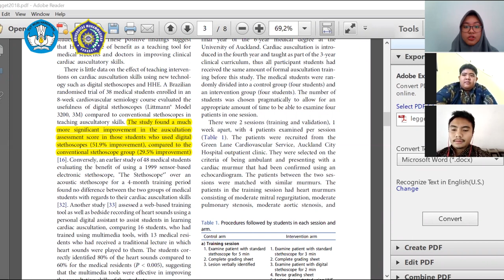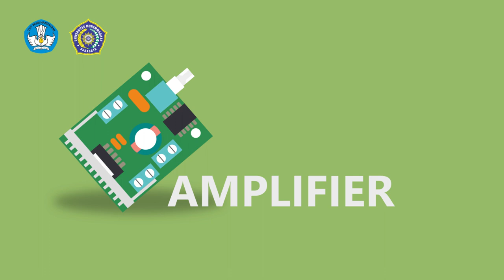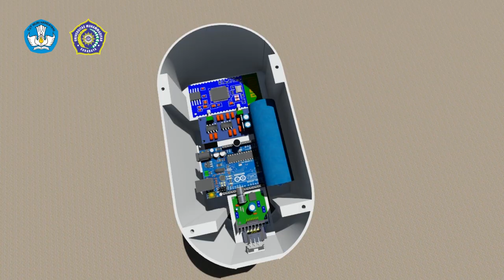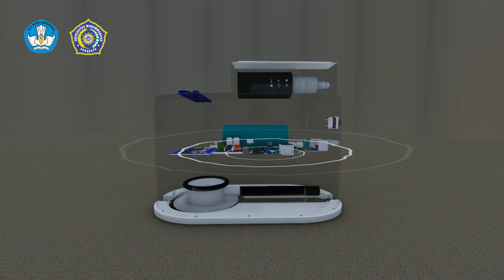PKM-KC 2020 " Smart Wireless Stethoscope" || UM Surabaya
PKM-KC 2020 " Smart Wireless Stethoscope"
Universitas Muhammadiyah Surabaya

Dalam pembelajaran skills lab atau focus grup discussion banyak mahasiswa kesehatan yang mengalami kesulitan pada saat menginterpretasikan suara jantung dan paru-paru dengan menggunakan stetoskop konvensional karena hasil auskultasi tidak dapat didengar oleh semua mahasiswa, sehingga kami menciptakan inovasi "Smart Wireless Stethoscope".
Smart Wireless Stethoscope merupakan media pembelajaran berbasis teknologi sebagai pengganti stetoskop konvensional untuk auskultasi atau mendengarkan suara jantung dan paru-paru yang dapat didengar melalui speaker, selain itu dilengkapi dengan sensor penghitung detak jantung yang akan ditampilkan pada oled display, sehingga dapat meminimalisir perbedaan persepsi pada saat pembelajaran berlangsung.
Smart Wireless Stethoscope memiliki beberapa manfaat seperti dapat meminimalisir perbedaan pendapat antar mahasiswa kesehatan dalam menentukan adanya kelainan suara pada jantung dan paru-paru, dapat menghitung jumlah detak jantung permenit dan memiliki nilai fleksibilitas sehingga mudah digunakan oleh penggunanya.

Ketua : Ilham Muhammad Kevin
Anggota 1 : Ali Mustofa
Anggota 2 : Ainun Nadya Hapsari

Dosen Pendamping : dr. Nenny Triastuti, M.Si